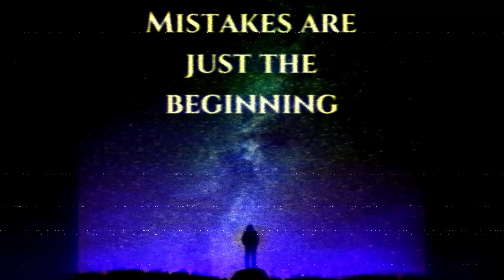Mistakes are Just the Beginning Art Farmer Remix